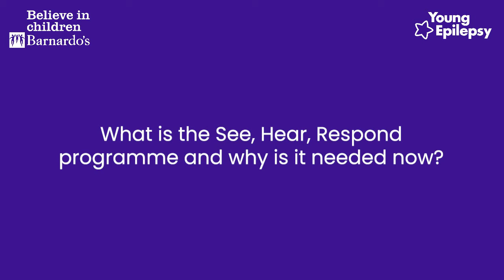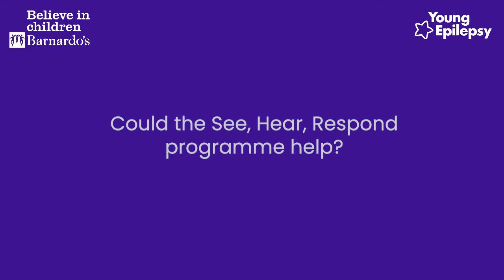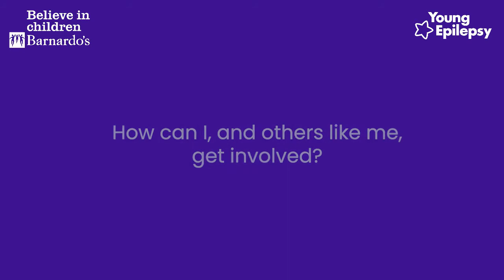See, Hear, Respond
Young Epilepsy has partnered with Barnardo's as part of the 'See, Hear, Respond' Programme, funded by the Department of Education to provide targeted support for children and young people with epilepsy, and their families to cope with the impact of Covid-19 and lockdown.